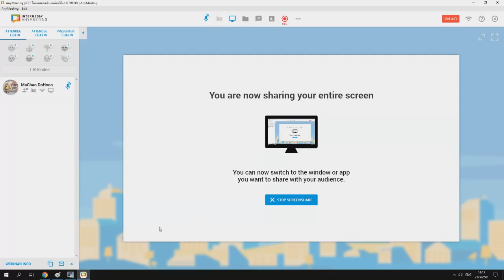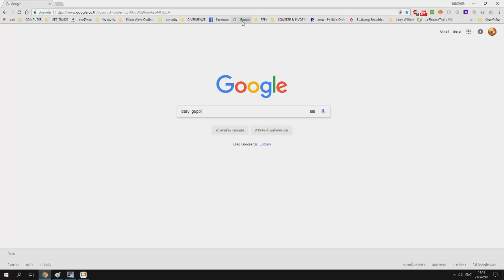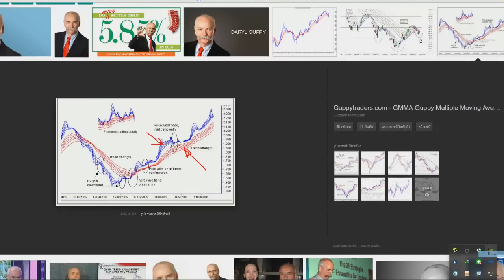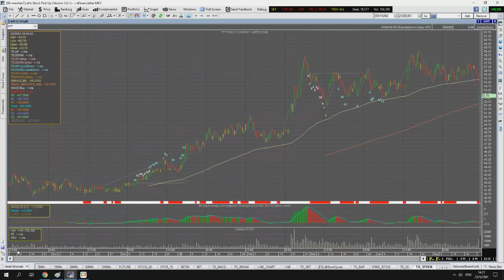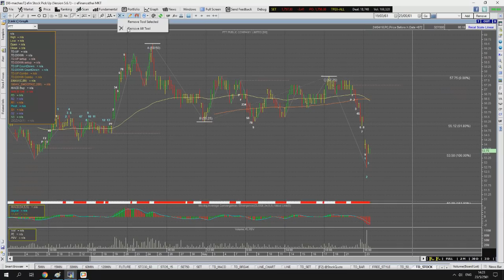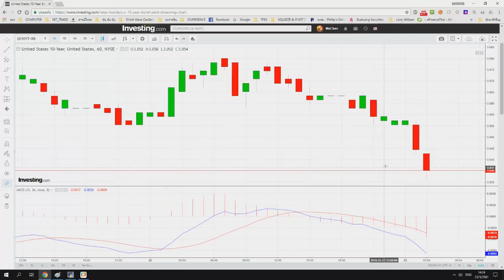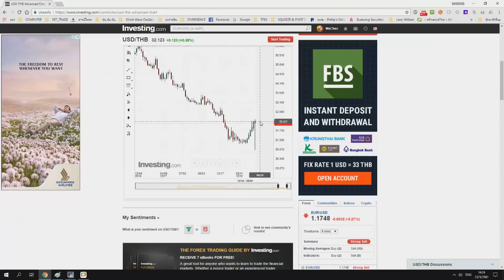PTT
PTT พี่ก๊อตจิ จะแย่จริงหรือ?

ตราบใดที่ปิดเหนือ 52.00 อย่าไปกังวลครับ

มาดูคลิปอธิบายแล้วกันครับ นอกจากไม่ต้องกังวล แล้วโอกาสฟื้นล่ะ ไปที่เท่าไหร่?